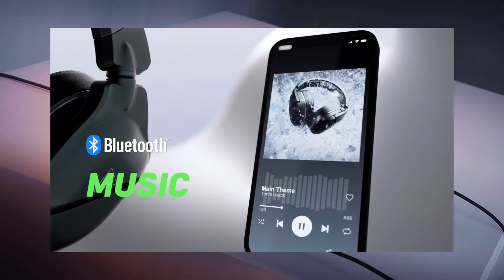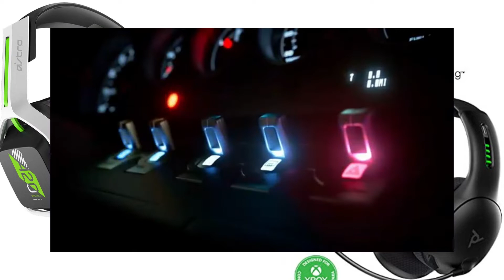TOP 7 WIRELESS HEADSETS GAMING XBOX/PS5/PS4/NINTENDO AMAZON BEST GADGETS 2022 FOR GAMING & MUCH MORE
Amazon Basics Gaming Headset for PC and Consoles (Xbox, PS4) with Desktop Mixer Red

Turtle Beach Stealth 600 Gen 2 MAX Multiplatform Amplified Wireless Gaming Headset for Xbox Series X|S, Xbox One, PS5, PS4, Windows 10 & 11 PCs & Nintendo Switch - 48+ Hour Battery - Black

ASTRO Gaming A20 Wireless Headset Gen 2 for Xbox Series X | S, Xbox One, PC & Mac -

PDP Gaming LVL50 Wireless Stereo Headset with Noise Cancelling Microphone: Black - Xbox One

CORSAIR HS80 RGB WIRELESS Premium Gaming Headset with Spatial Audio - Works with Mac, PC, PS5, PS4 - Carbon

SteelSeries Arctis Pro + GameDAC Wired Gaming Headset - Certified Hi-Res Audio - Dedicated DAC and Amp - for PS5/PS4 and PC - Black

Turtle Beach Stealth 700 Gen 2 MAX Multiplatform Amplified Wireless Gaming Headset for Xbox Series X|S, Xbox One, PS5, PS4, Windows 10 & 11 PCs, Nintendo Switch - Bluetooth, 50mm Speakers - Black